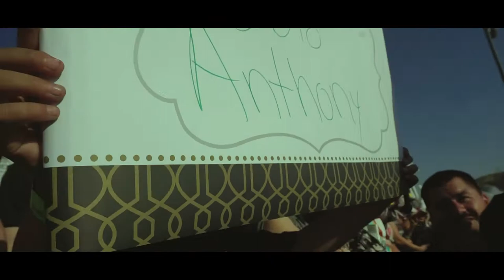VLOG #002 | CAJON HIGH SCHOOL GRADUATION 2018 (We Snuck In)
Congratulations to all 2018 graduates.